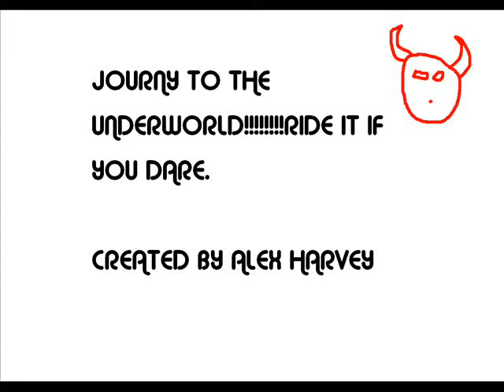RCT3 rollercoaster - JOURNY TO THE UNDERWORLD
a cool roller coaster where u go onto a journy into the lands of the unknown